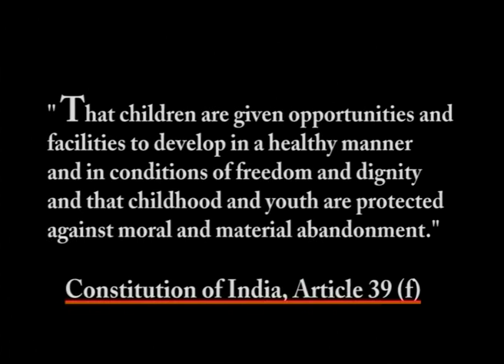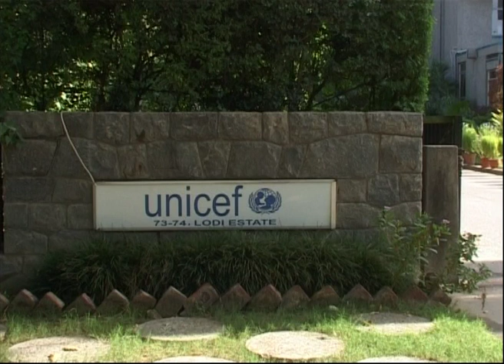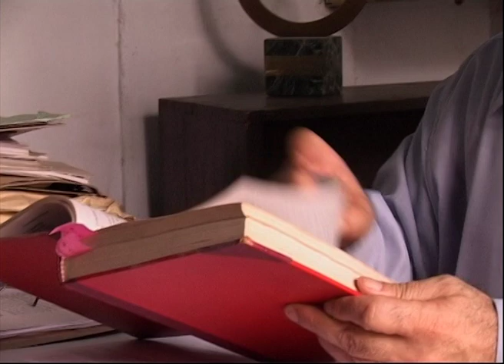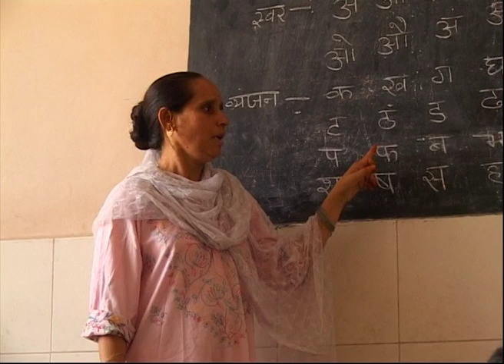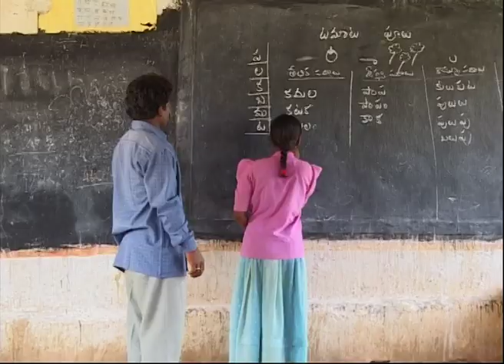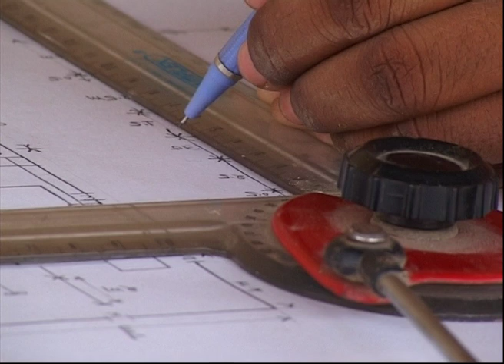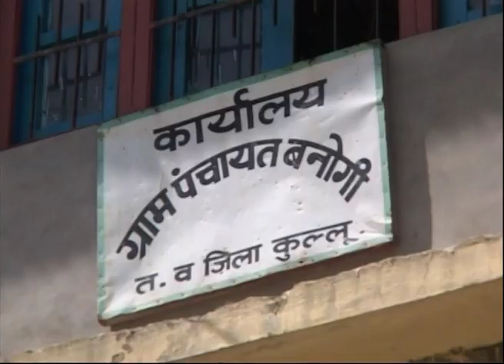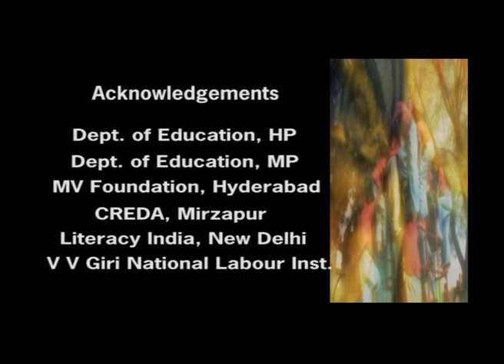Rebuilding The Playground (Full Movie)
This film is about the concern of child labor, which has always been a part of India's social and national consciousness. Over the last few years, India has made great progress in implementing measures that benefit children. A nation-wide campaign has been launched to sensitize society against the problems of child labour. The film, through a series of interviews of different government officials and NGO representatives, explains the problem and the plans in progress. The Ministry of Labor, UNICEF, ILO, Supreme Court and NGOs discuss about the programmes they have launched and their progress in various parts of the country. The film also explores a few success stories of these programmes.